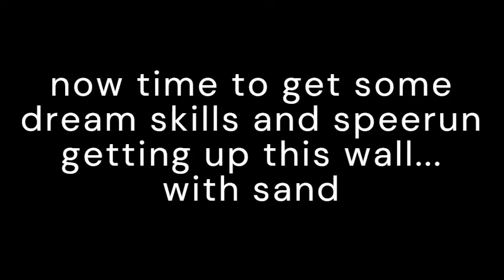failing to be a parkour pro on minecraft for 1 minute and 21 seconds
also, i didn't do THAT badly did i?